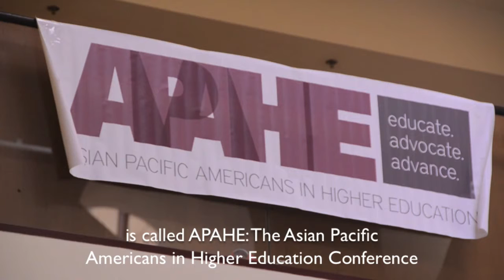Hmong Women in Higher Education Project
As part of my spring 2016 course work with the PACE: Programs for Awareness in Cultural Education program, I had the opportunity to overlap my Independent Study into the class discourse.

PACE is a course design centered on student-facilitated critical dialogue. Students in this graduate level course will learn about salient dimensions of diversity by exploring the theoretical foundations of constructions of race, ethnicity, language, class, gender, and sexuality and how these interrelated dimensions inform issues of oppression at local, national and global levels.

“If I am not in the world simply to adapt to it, but rather transform it, and if it is not possible to change the world without a certain dream or vision for it, I must make use of every possibility there is not only to speak about my utopia, but also to engage in practices consistent with it.” – Paulo Freire